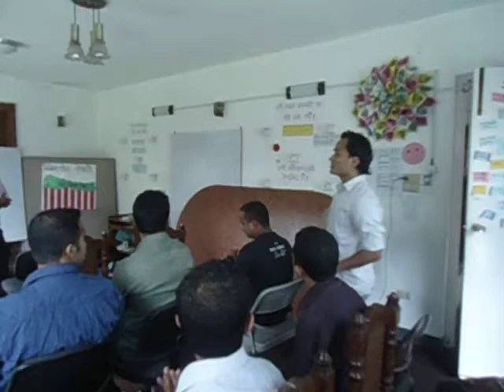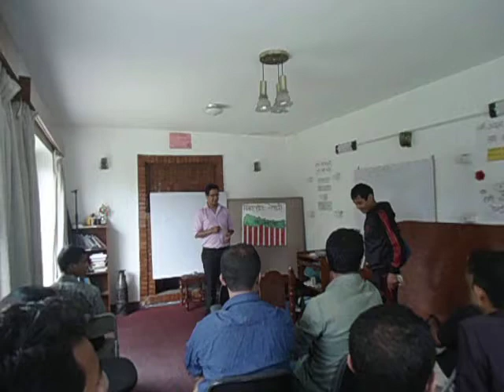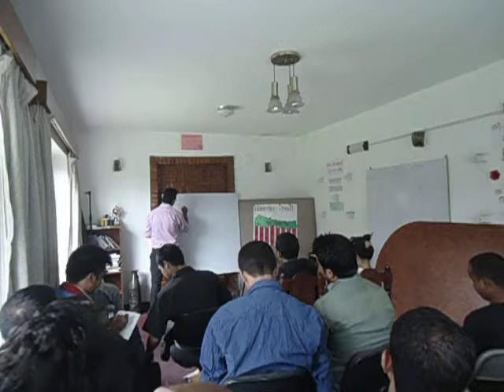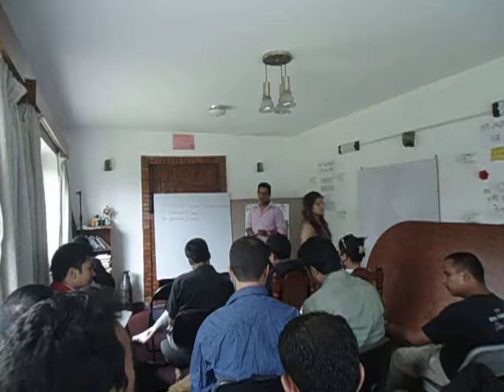Mentorship On Business Plan And Statrazy At BibekSheel Nepali